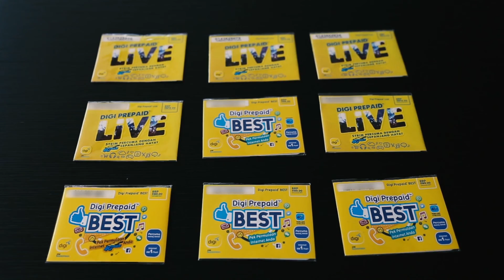Digi hitz-app number: 016-624 9999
Malaysia’s number 1 Hit station now has a number with Digi! You can now get in touch whenever you want, where ever you are, and share your videos and comments. Join our chat group today - add our new Digi hitz-app number today! That’s 016 – 624 9999.